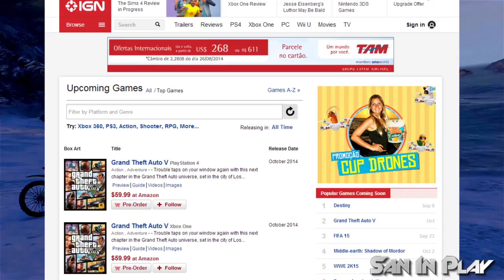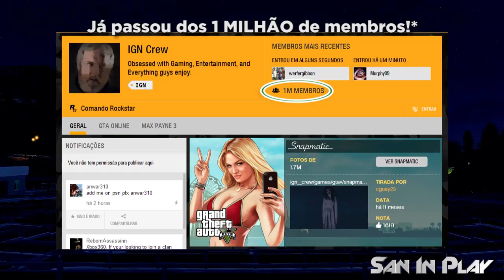Qual Será a data de Lançamento de GTA V pra PC e Nova Geração?! IGN revela pistas!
Confira as novas coleções da KANUI!

Conheça a Abraão Games

LOJA FÍSICA

Segunda a Sábado das 09h00 às 21h00
Endereço: Rua Artur Jorge, 1833 - Loja 15
Campo Grande - MS
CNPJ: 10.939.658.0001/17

Vídeo novo no canal SanInPlay pessoal, desta vez falando sobre as supostas datas de lançamento do GTAV pra PC e nova Geração!!!

Música dos Créditos:

 Artist: Tropkillaz

 Song: Bass

This game is the property of Rockstar Games, and Take-Two Interactive Software.